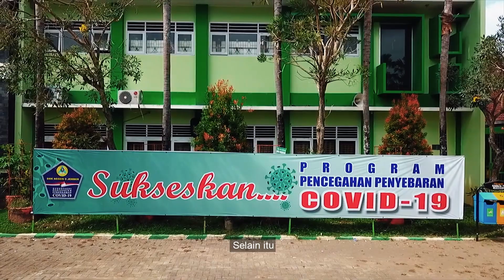MARI JADILAH PELOPOR PEMUTUS MATA RANTAI COVID-19